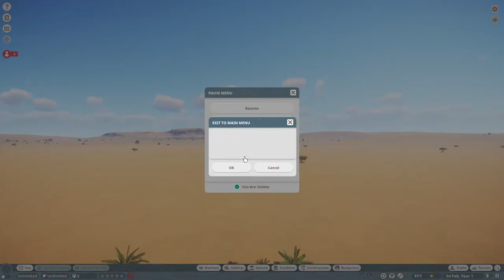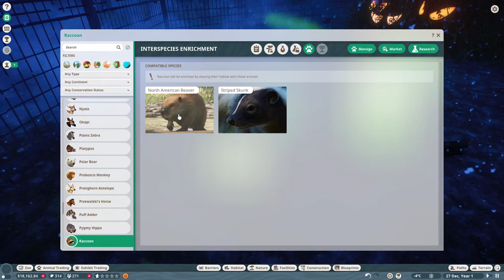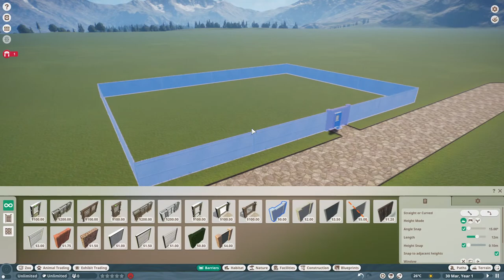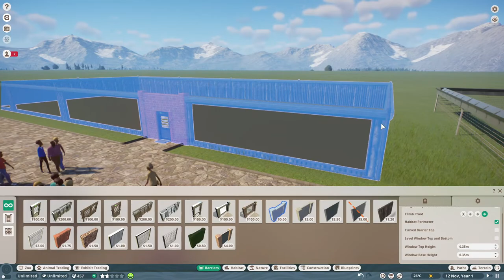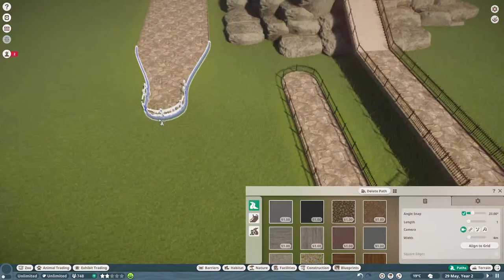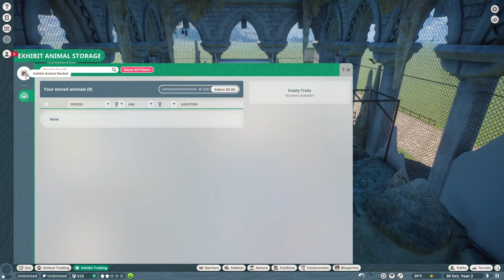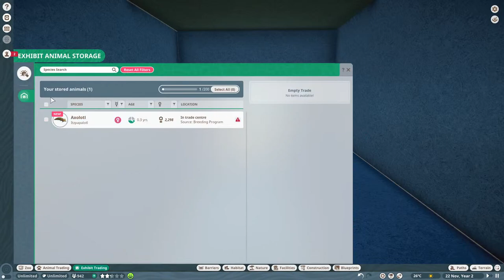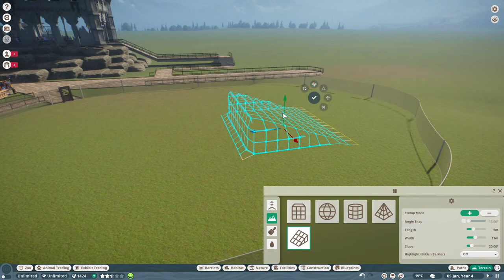DLC BARU PLANET ZOO - Twilight Pack (DLC)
Support me!

Nighbocmd
!absen
!sebutnama
!sosmed
!spek pc
!mod

LANJUTIN PROYEK TAMAN SAFARI #10 - KEBUN BINATANG SIMULATOR | PLANET ZOO